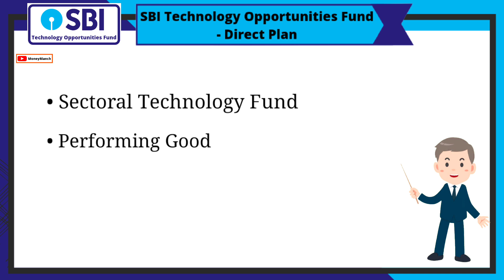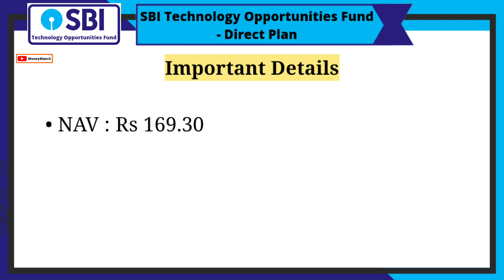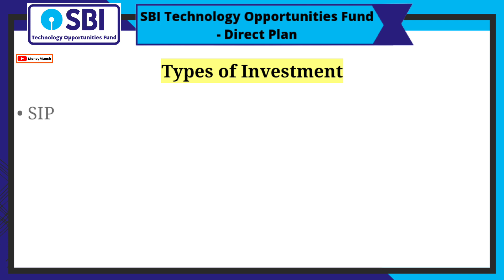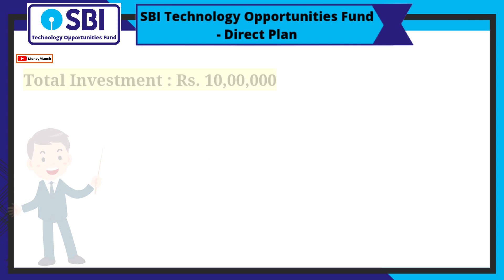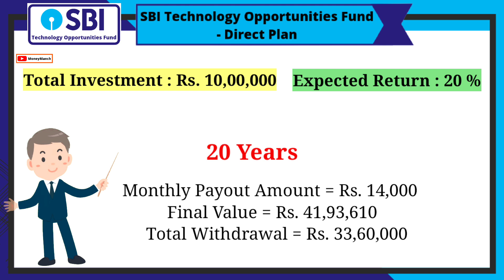SBI मंथली इनकम प्लान | 10 लाख रु जमा करे पाएं ₹14000 मंथली इनकम | SBI Technology Opportunities Fund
SBI मंथली इनकम प्लान | 10 लाख रु जमा करे पाएं ₹14000 मंथली इनकम | SBI Technology Opportunities Fund Direct Growth

▶️ Sign Up करने के बाद Demat Account खोलने के संबंध में किसी भी सहायता के लिए Upstox को Missed Call दें @ 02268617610

• Make Money
• Mutual Funds
• Investment
• Banking
• Credit Cards
• Loans